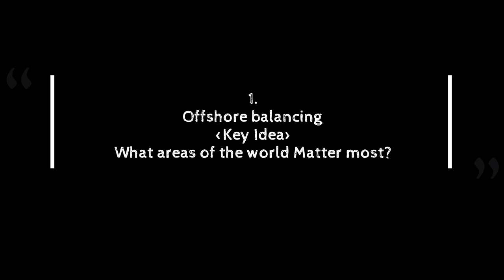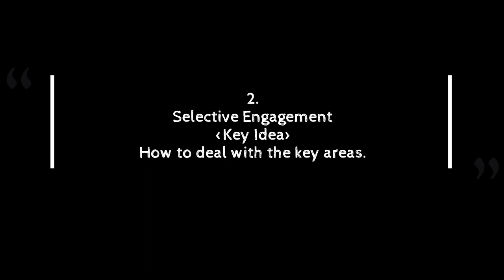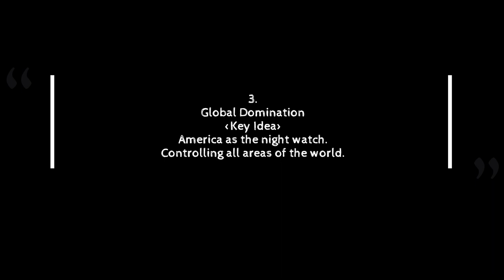How should the United States behave toward China & Russia, John Mearsheimer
The video is meant for educative purposes, providing the best foreign policy solution to America's geopolitical concerns. Patrick bet David in his Libertarian Podcast asks how the US should behave towards its rivals. John Mearsheimer's response is relevant to the discussion.
The extract is from:
In this episode, Patrick Bet-David is joined by Adam Sosnick, Jessica Vaughn, Dave Smith, Spike Cohen, and Larry Sharpe.
John Joseph Mearsheimer discusses types of grand strategy.
To watch the whole discussion.
1:38:00 - Destroy the military-industrial complex/Be on the defensive
1. Offshore balance
2. Selective engagement
3. global domination
John Joseph Mearsheimer puts up a case for isolationism but disagrees with it. John is a realist.

John Joseph Mearsheimer is an American political scientist and international relations scholar, who belongs to the realist school of thought. He is the R. Wendell Harrison Distinguished Service Professor at the University of Chicago. John has been described as the most influential realist of his generation.

More specifically, I am a realist, which means that I believe that the great powers dominate the international system and they constantly engage in security competition with each other, which sometimes leads to war.

Mearsheimer based his theory on five core assumptions: (1) the international system is anarchic (there is no authority that exists above the states to arbitrate their conflicts), (2) all states have some military capability (however limited), (3) states can never fully ascertain the intentions of other states,